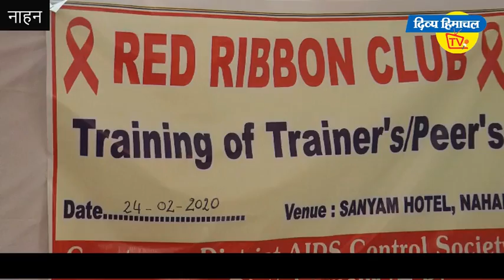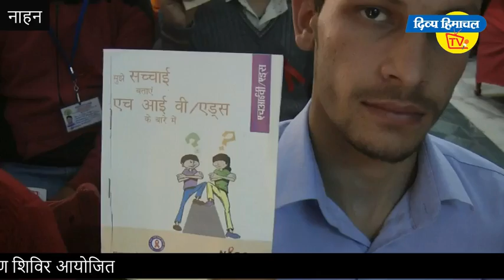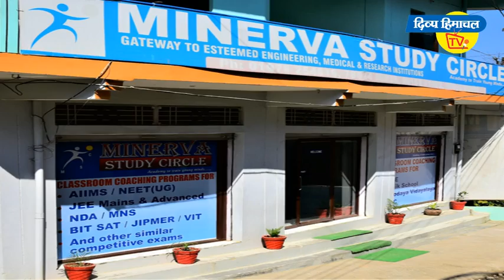Hello Sirmour - 27 feb. 2020